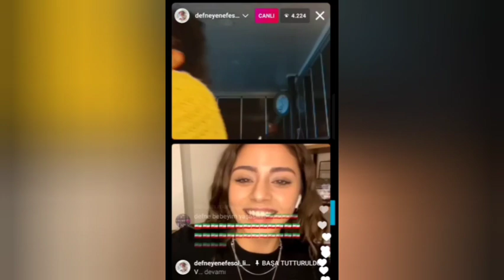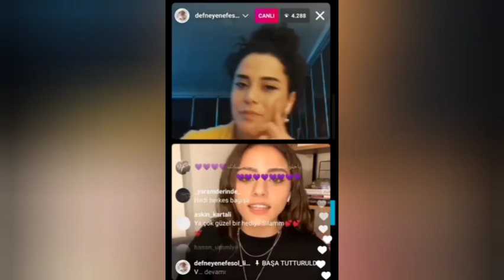Emanet Sıla Türkoğlundan Canlı Yayın Geldi